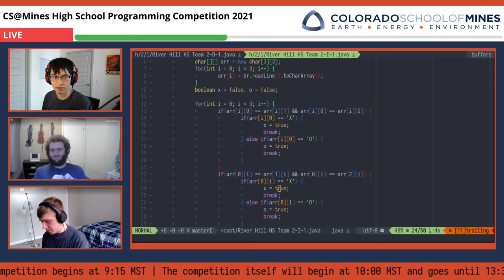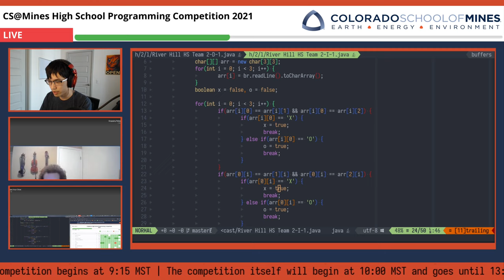CS@Mines HSPC 2021 Interview with Jack Garner (Contest Organizer and Problem Author)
In this video, Sam Sartor interviews Sumner Evans and Jack Garner about the process of organizing the CS@Mines High School Programming Competition. Sumner Evans and Sam Sartor also interview Jack about problems B, G, and F (which Jack authored).